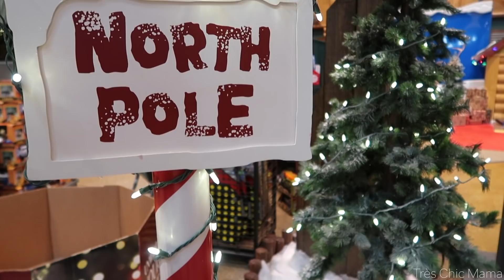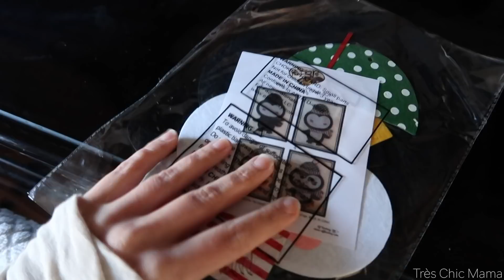VLOGMAS! FEELING FESTIVE| MEETING SANTA| MAKING COOKIES| SANTA PANCAKES| Tres Chic Mama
Hey guys! Another Vlogmas video here. Feeling very festive in this one. I made some Santa pancakes which are great Christmas themed food for kids! Sydney met Santa & we made chocolate crinkle cookies : )